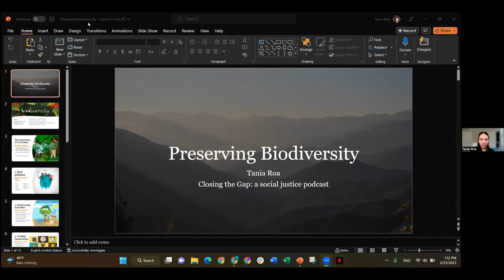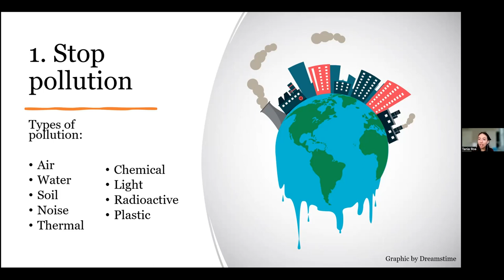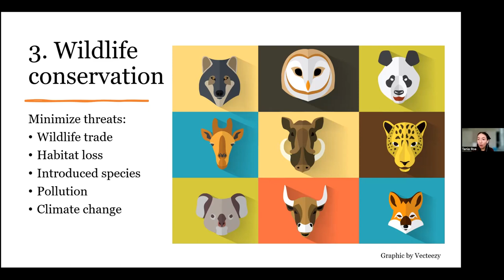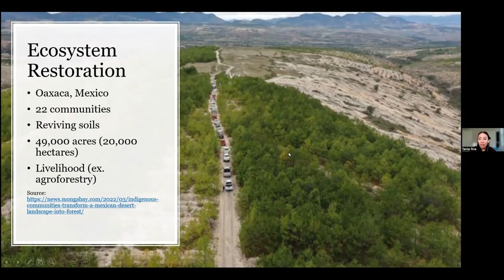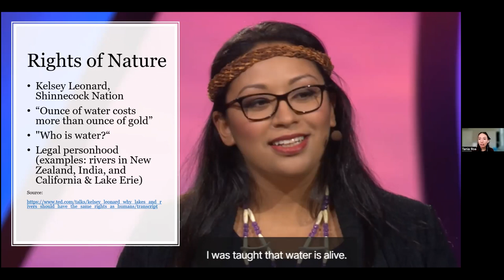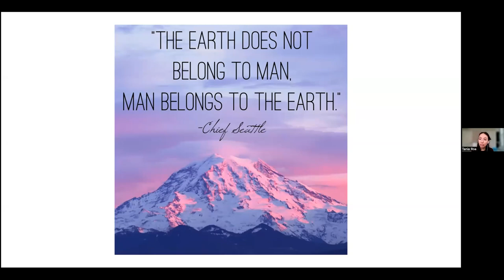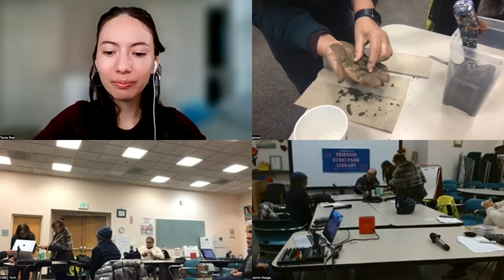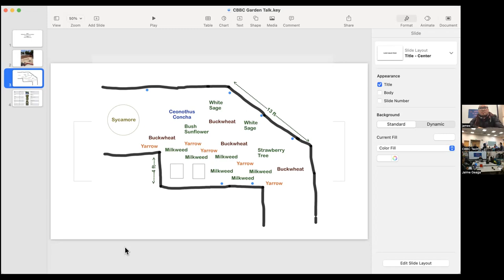Friends of Echo Park Sustainability Project Part 2, Saturday February 25, 2023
BIODIVERSITY
Guest Speaker: Tania Roa, Closing The Gap Host